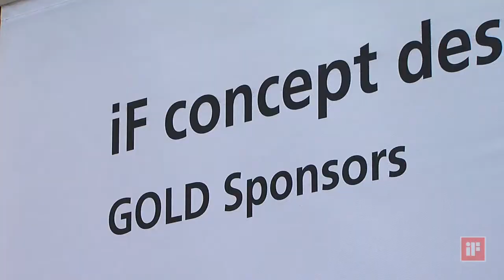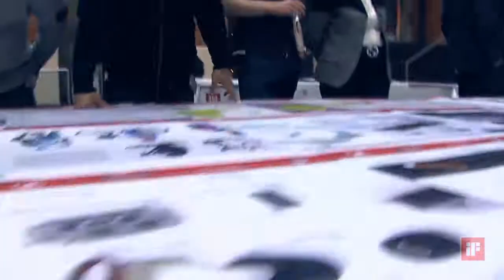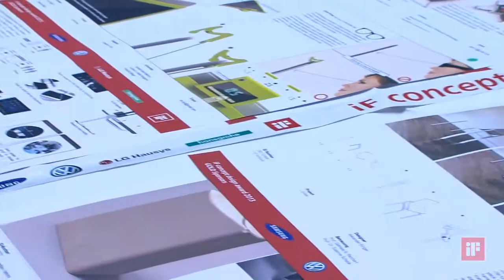iF concept design award 2013 Jury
Ten international jurors selected on 26 March, 2013 the 100 winners of the iF concept design award 2013 and decided about the split-up of the prize money of 30,000 EURO.